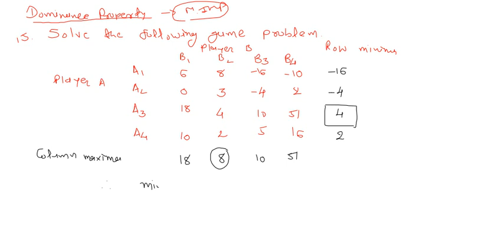2. examples of dominance property